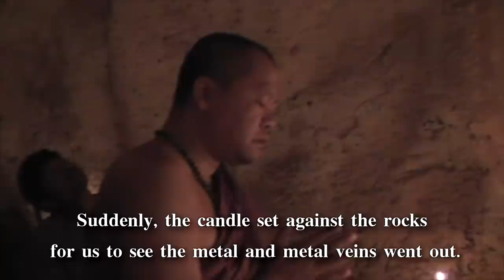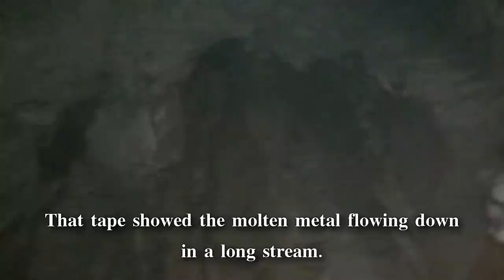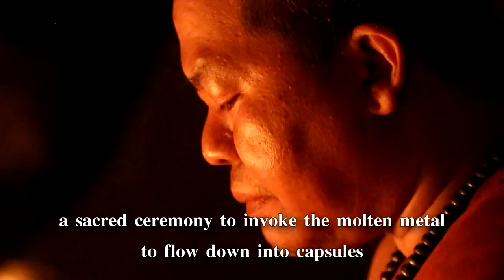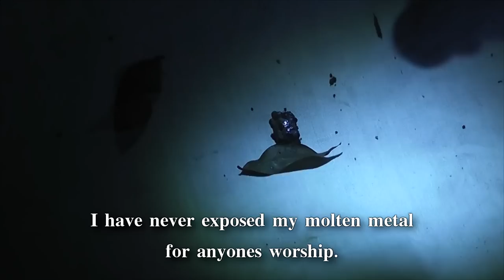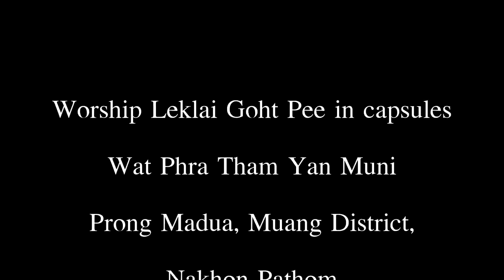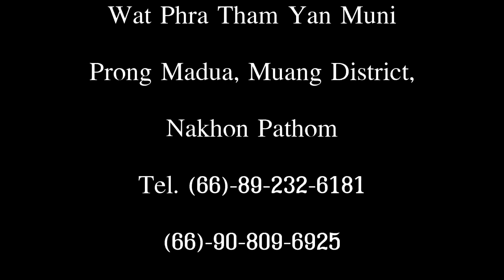Invocation Ceremony Leklai goht pee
May all persons interested in the miraculous minerals exercise viewing discretion. The Temple has the intention to preserve all types of invocations for the sacred minerals.To be preserved as an academic heritage to prevent the minerals from disappearing over time or within the lives of skilled experts,to be recorded as legend, not fabricated for trickery. That is the way with everything.Hence, the Temple has constructed a sacred mineral museum to become a source of learning for later generations.Thus, I have invoked the Leklai goht  pee into capsules for the people to worship  for participation in the construction of the sacred mineral museum.
Knowledge stays with the land
Human life ends
Leaving only memory

Somporn, Buddhist Monk
11 August 2014